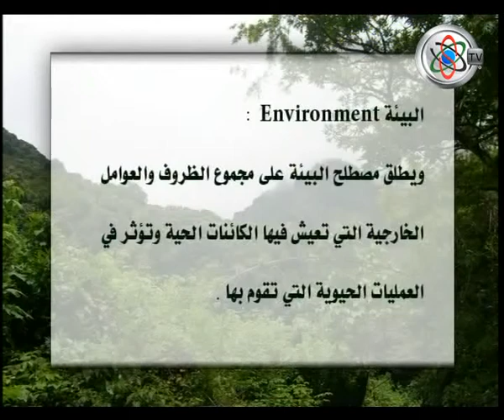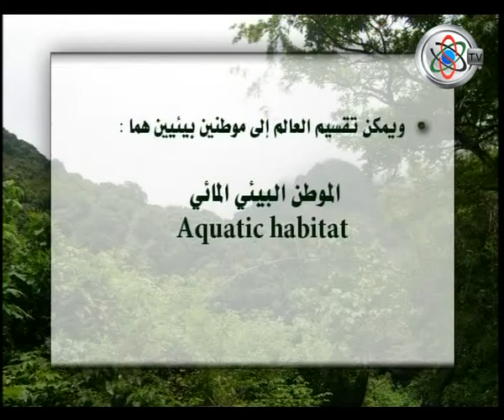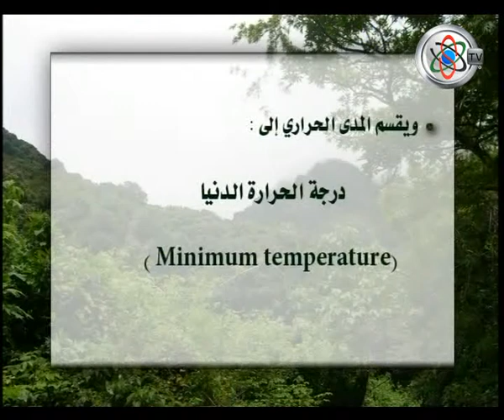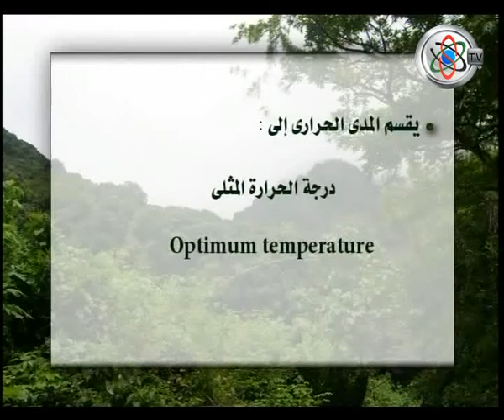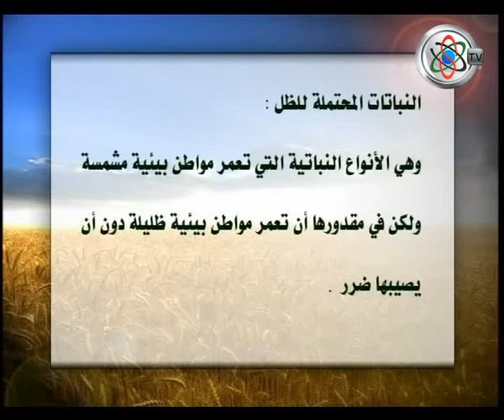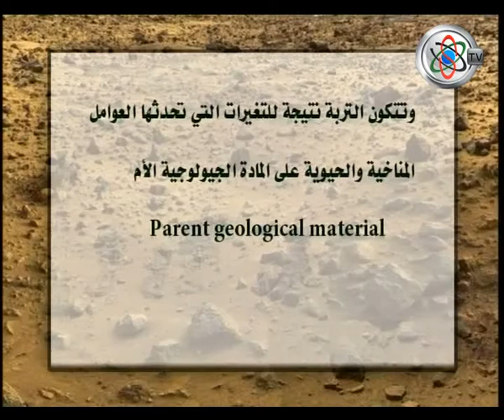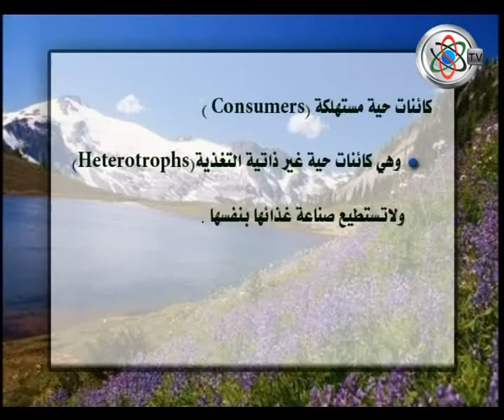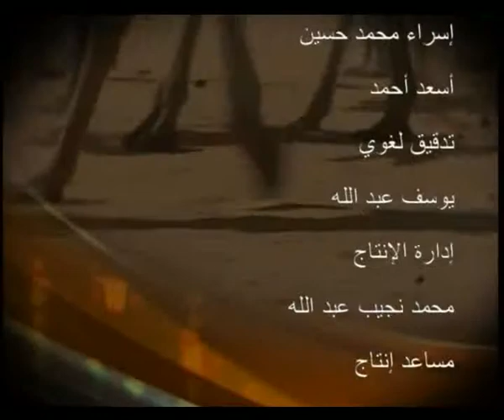قناة جامعة السودان المفتوحة - الثقافه البيئية 1/8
الثقافه البيئية 1/8- دكتور عوض فقيري فرح طه